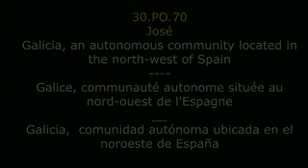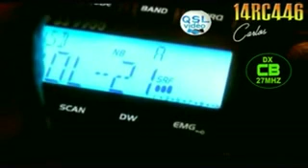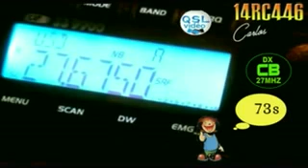CB RADIO DX 27MHZ SKIP TO NORTH WEST SPAIN - 30PO070 José With - 14RC446 Carlos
QSO DX CB RADIO 27MHZ - 23/10/2020